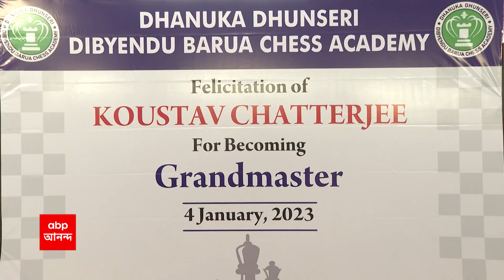Bengal Chess: রাজ্যের দশম গ্র্যান্ডমাস্টারের মুকুট উঠল কৌস্তভ চট্টোপাধ্যায়ের মাথায়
বাংলার ক্রীড়াক্ষেত্রে নতুন তারকার উদয়। রাজ্যের দশম গ্র্যান্ডমাস্টারের মুকুট উঠল ১৯ বছরের  কৌস্তভ চট্টোপাধ্যায়ের মাথায়। জাতীয় চ্যাম্পিয়নশিপে তিনি বাংলার নবম গ্র্যান্ডমাস্টার মিত্রাভ গুহ-র মুখোমুখি হন। সেই লড়াই ড্র হলেও, পয়েন্টের বিচারে দশম গ্র্যান্ডমাস্টারের শিরোপা ওঠে কৌস্তভের মাথায়।